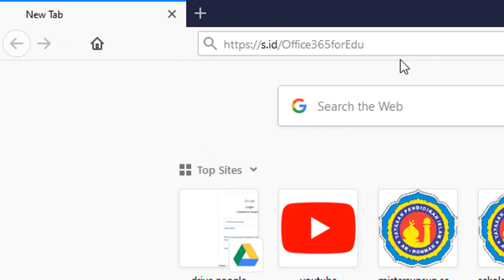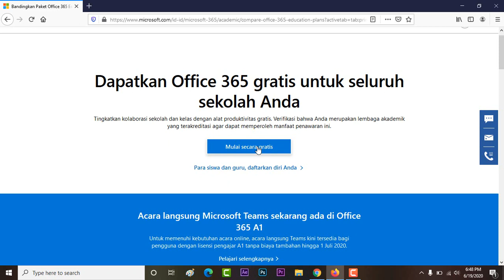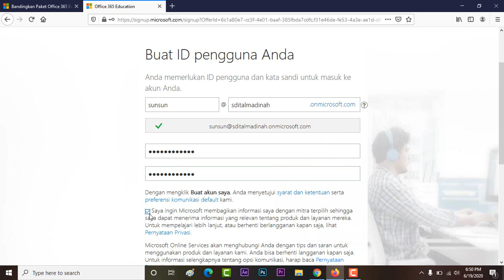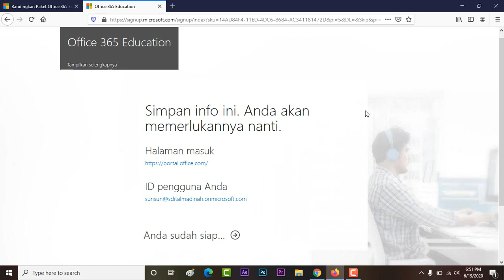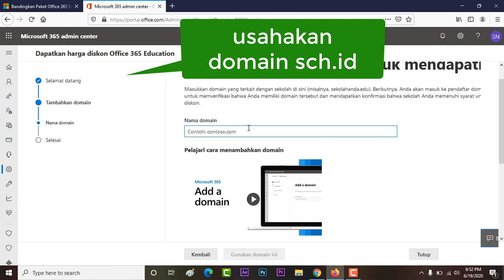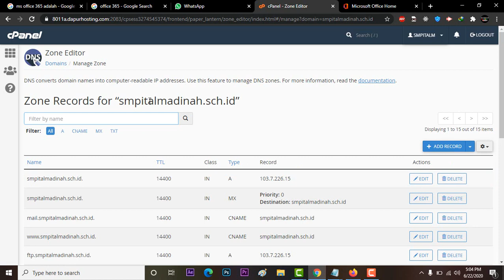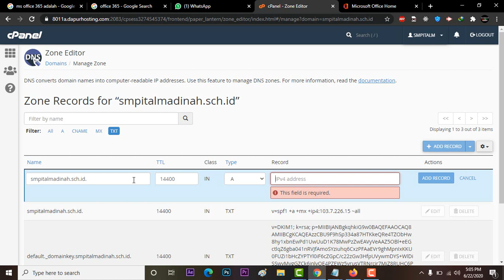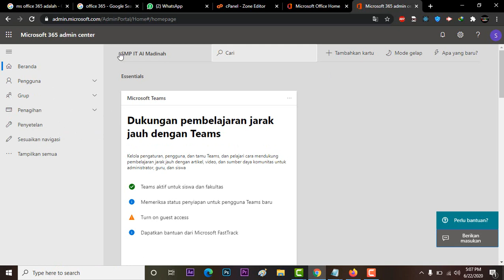CARA MEMBUAT AKUN OFFICE 365 UNTUK PEMULA FULL TUTORIAL | HOW TO MAKE A 365 ACCOUNT FOR BEGINNERS